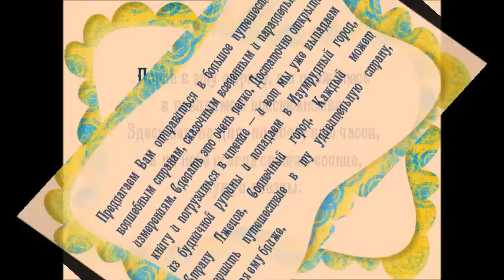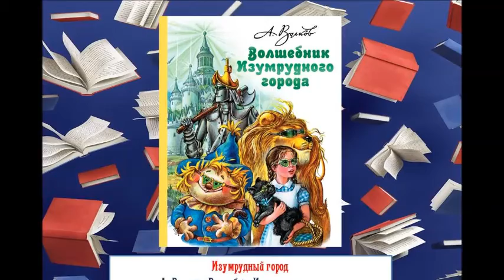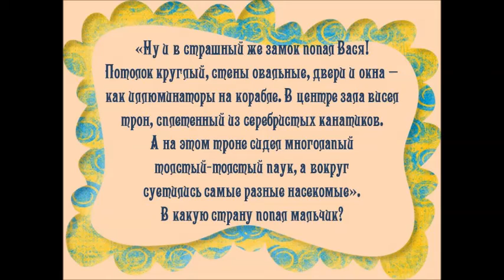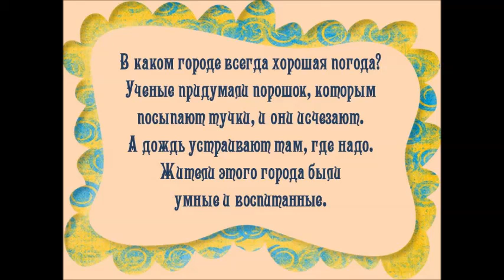Онлайн-викторина «Сказочная география»